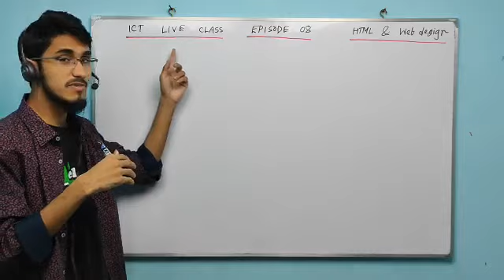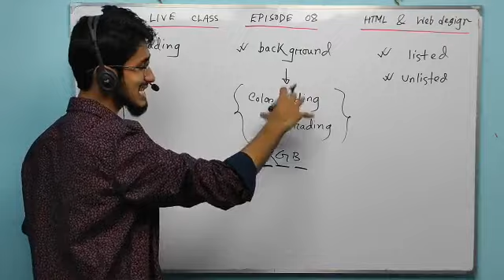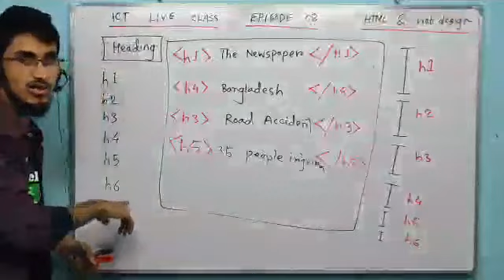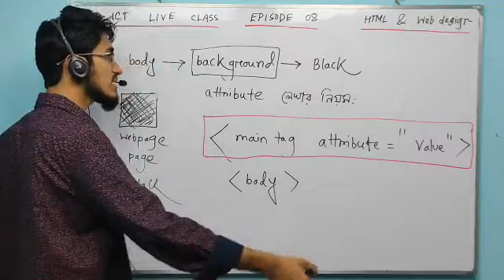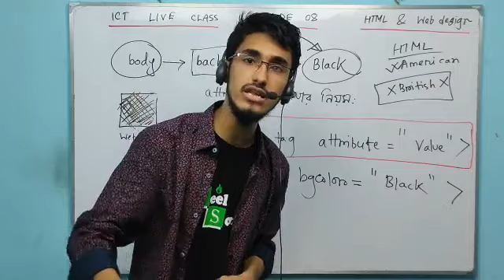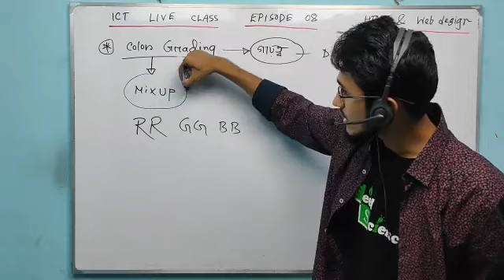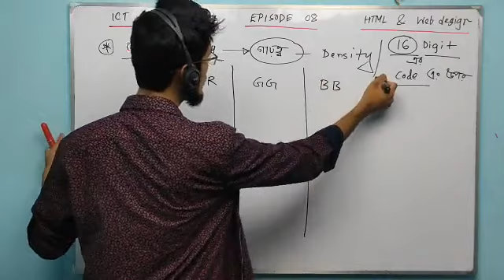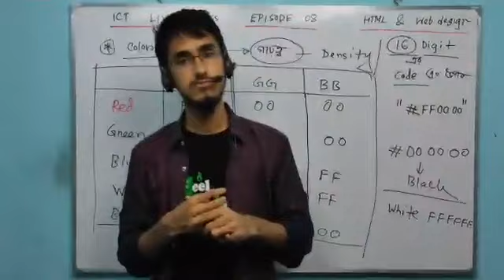HSC ICT I Chapter 4 I HTML I Topic: Heading, Color Grading, Background Color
ক্লাস নিয়েছেনঃ Sayem Rahman(BUET,ME)